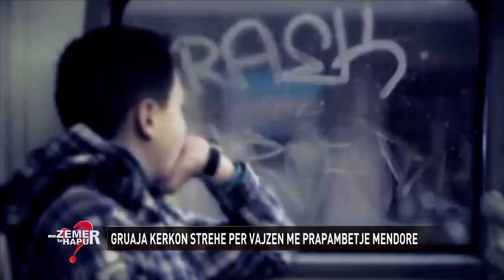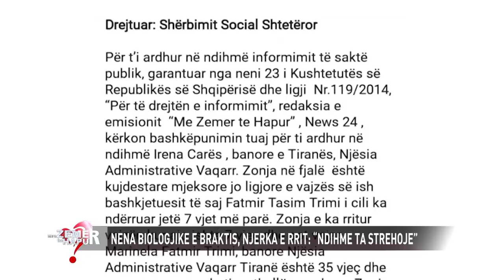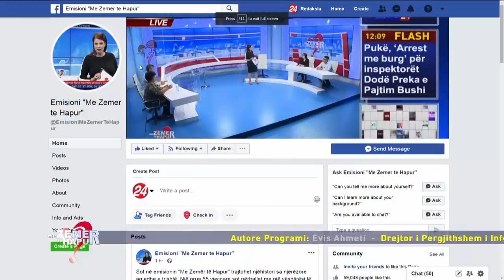Nëna e braktisi, njerka e rriti, pas 35 vjetësh: Ndihmë, s'dua ta lë në rrugë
Emisioni "Me zemer te hapur" nga Evis Ahmeti ne News24 - 22 mars, 2019
Në emisionin “Me Zemër të Hapur” në News 24 është trajtuar sot një histori sa njerëzore aq edhe e trishtë. Një grua 55-vjeçare sot përballet me një vështirësi të jashtëzakonshme.

Irena Cara përkujdeset prej vitesh për vajzën e bashkjetuesit të saj i cili ka ndërruar jetë. 55-vjeçaria dikur ka patur një martesë nga cila ka tre fëmijë, martesë e cila shkoi drejt divorcit.
Në moshën 35 vjeçare gruaja filloi të bashkëjetonte me një burrë i cili gjithashtu ishte divorcuar nga gruaja e tij dhe kishte marrë në kujdestari vajzën e tij, e cila vuan nga prapambetja e thellë mendore.

55-vjeçarja e ka gjetur vajzën 7 vjeç dhe është përkujdesur për të sikur të ishte vajza e saj. Por fati solli që bashkëjetuesi, pra babai i vajzës të ndërronte jetë. Aktualisht 55-vjeçaria do të shkojë në Francë tek fëmijët e saj që i ka nga martesa e parë, por në anën tjetër ajo nuk do ta lërë vajzën e ish-bashkëjetuesit në mes të katër rrugëve.

Askush nga familjarët e të ndjerit nuk i është përgjigjur, e ëma biogjike e vajzës e ka braktisur atë 2 muajshe. Ndaj 55-vjeçarja nuk po gjen zgjidhje as në institucionet e vendit.

Ajo zgjodhi studion e emisiont “Me Zemër të Hapur” për të bërë një apel për ndihmë.

“Martesa ime e parë ishte shumë e vështirë, jetova 15 vjet me babain e fëmijëve të mi, por më pas u divorcova. Pastaj nisa një bashkëjetesë me babain e Marinelës, i vetmi gabim që bëmë është që nuk bëmë celebrim dhe tani që ai ka vdekur, nuk mund ta marr me vete Marinelën. Unë tani dua të shkoj tek fëmijët e mi, nga ana tjetër nuk dua ta lë Marinelën në mëshirë të fatit”,- thotë ajo me lot në sy.

Ajo thotë se s’mund t’i kthejë shpinën Marinelës, ndërkohë që akuzon nënën e saj biologjike se e ka braktisur përfundimisht.

“Kur ika në Francë herën e parë për 4 muaj se doja të më dilin letrat Marinelën e lashë për 4 muaj tek motrat e Nënë Terezës. E kam marrë ne telefon nënën e saj biologjike ajo më ka kthyer shpinën”,- tha gruaja më tej duke kërkuar ndihmë tek institucionet.